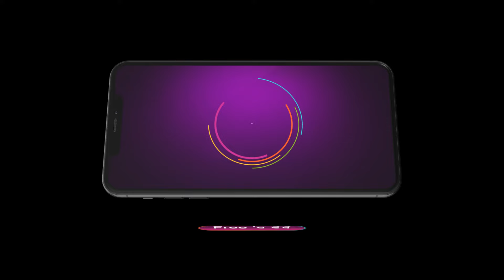Shivika | Divyana Maa De Rahi Hai Baba Balihari Da Saath, Vekho Zee Punjabi Te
Ishan shares a plan with Shivika. Ishan and Shivika disguise themselves and arrive at Baba Balihari’s new house. They gain entry into his house on a false pretext.